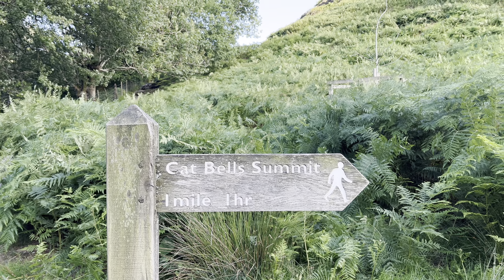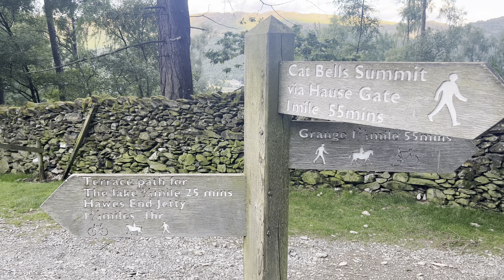England 🏴󠁧󠁢󠁥󠁮󠁧󠁿: Lake District National Park | Catbells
First of a few hikes in the mountains of the Lake District National Park in Northern England.

This route took me to the summit of Catbells (451m) and included Hawes End and Derwentwater

Filmed on my GoPro 10 and iPhone